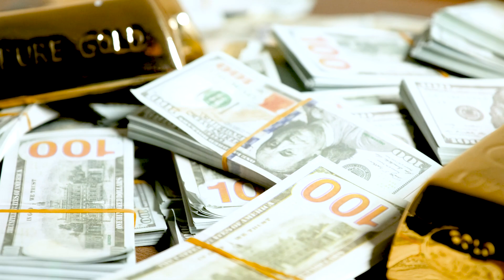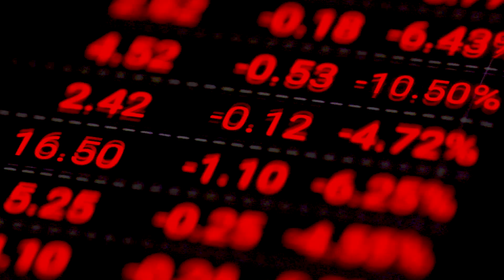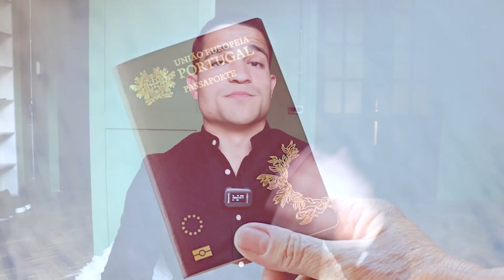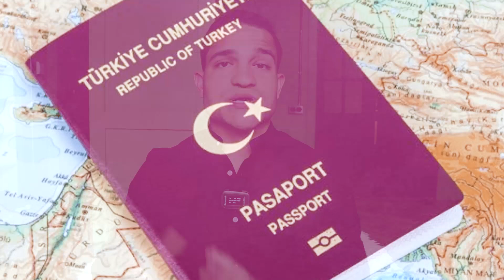What To Do With $10 Million Dollars or More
What Tax Avoidance, Citizenship by Investment, and Residency by Investment programs to get if you have $10 Million or more.

In this video we talk about what programs to get for citizenship by investment and residency by investment, and which countries to move to lower your taxes if you're worth $10 million dollars or more. Most of my clients are worth between $5 million and $20 million USD so I thought I would make this video to help you know exactly what to do with your money if you want to lower taxes and get more freedom in your life through second citizenship or second residence.

I've helped over 300+ clients lower their taxes by moving to tax free countries such as Dubai, UAE and in this video I share the most popular places my clients are choosing to move to.

The Wealthy Expat is run by Rafael Cintron, it's a Youtube channel and vision dedicated to helping you lower your taxes, get a second citizenship, and travel the World to increase your freedoms and happiness. Rafael Cintron is a 7-figure entrepreneur who's traveled to more than 60 countries, gotten multiple residence permits all over the World, and a second citizenship by investment. He is committed and passionate about teaching you these topics.

If you want to learn more about Rafael and his strategies book a free call with him

In this video we talk about:

tax friendly countries, citizenship by investment, avoid taxes, pay zero taxes, high net worth, very high net worth, ultra high net worth, rich people, luxury lifestyle, how to pay less taxes, wealth tax, what passport to buy, citizenship by investment countries, st kitts and nevis passport, nomad capitalist passports, portugal citizenship by investment, cash out crypto, crypto taxes.

Other related people in this topic:

Nomad capitalist, robert kiyosaki, offshore citizen, alex hormozi, grant cardone.